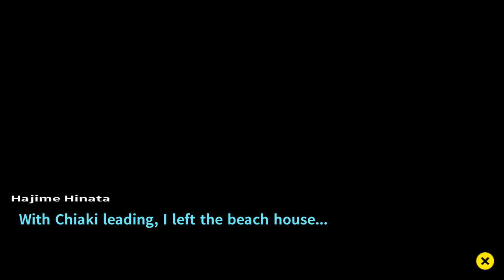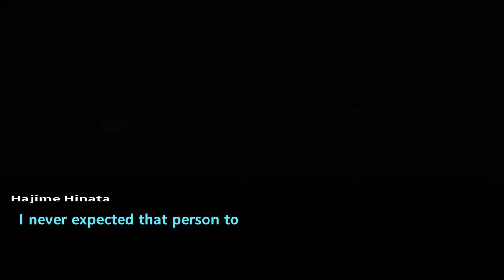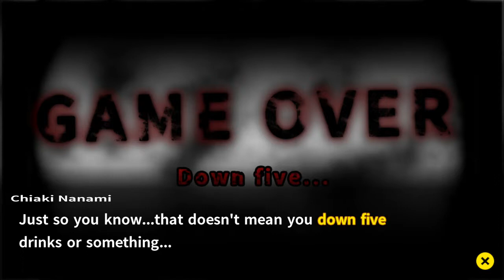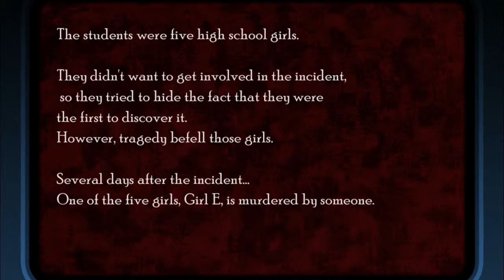Let's Play Danganronpa 2: Goodbye Despair Gameplay Walkthrough Part 32 - NICE VIEW! - (PS4 BLIND)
Following a similar premise to the previous game, Danganronpa 2 puts players in control of Hajime Hinata, an amnesiac boy who has just become one of Hope's Peak Academy's 'Ultimate' students, alongside fifteen others. The students find themselves taken to the remote tropical Jabberwock Island by their alleged teacher, a small, rabbit-like mascot named Usami, who claims it to be a simple field trip. However, things turn out to be too good to be true as Hope's Peak Academy's notorious principal, Monokuma, announces they are stuck on the island for life unless they can murders another student and get away with it. If the students can determine a murderer in a Class Trial, that culprit is executed, but if they make the wrong assumption, then the killer walks home free whilst everyone else is sentenced to death.

Over the course of the game, several students are murdered, and thanks to Hajime's investigative skills, their killers are found out and executed. However, Hajime begins to realize something isn't quite right with the world, and discovers a terrible truth. He and his fellow students are in fact the surviving members of Ultimate Despair, a group led by the first game's antagonist, Junko Enoshima, whose sole purpose was to spread despair to the world. They managed to instigate a worldwide rebellion that caused society to collapse. However, one group, called the Future Foundation, has been attempting to undo the damage Ultimate Despair caused. They captured the surviving members, but instead of executing them, decided to try and rehabilitate them by erasing their memories and putting them in a virtual reality program.

Upon finding out that they are in a program and that all of the students are merely artificially constructed avatars, Hajime is then contacted by Makoto Naegi, the protagonist from the first game and now a member of the Future Foundation. He warns Hajime that an artificial intelligence copy of Junko Enoshima, based on the "Alter Ego" AI from Trigger Happy Havoc, has hijacked their program, and is trying to manipulate events so that once the surviving students "graduate", she can possess the bodies of the deceased students, which are still intact in the real world. Alter Ego Junko's ultimate plan is to download herself into every person on the planet. Makoto tells Hajime that if the class votes not to graduate, it will allow him to reset the system and purge Alter Ego Junko. However, that also means that the student avatars will be deleted, along with all of the memories they gained while in the simulation.